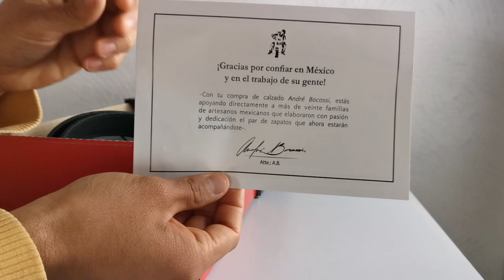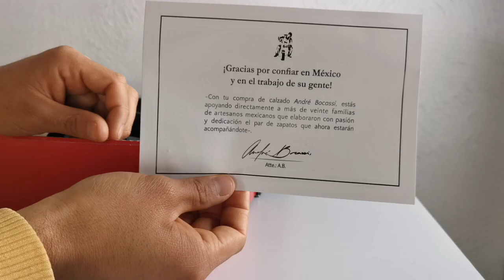Tassel Loafers I Un par de zapatos que NECESITAS TENER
Recuerda que es muy importante tu opinión; Te agradezco  infinitamente un comentario y tu Like si te gustó el video! 😜